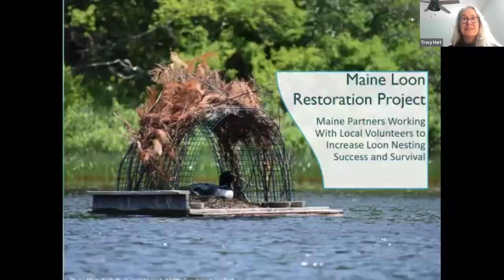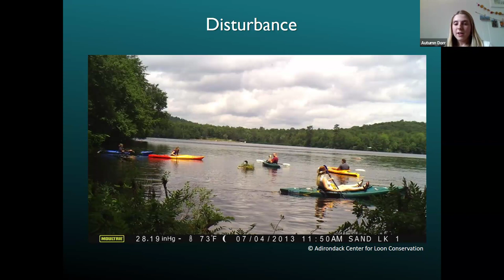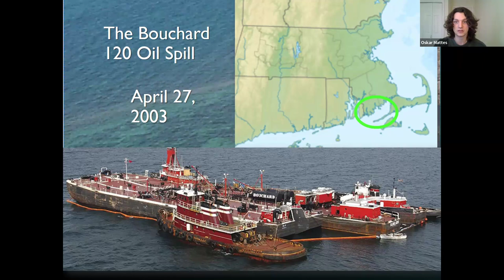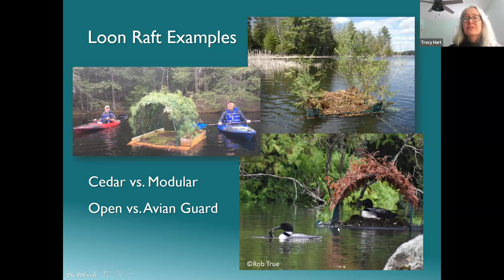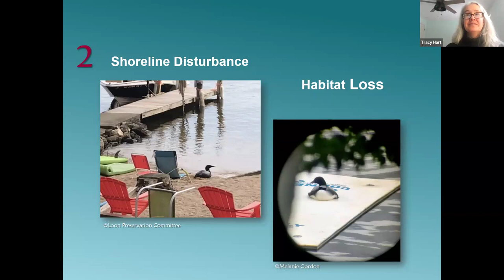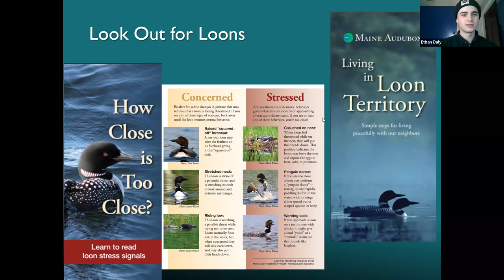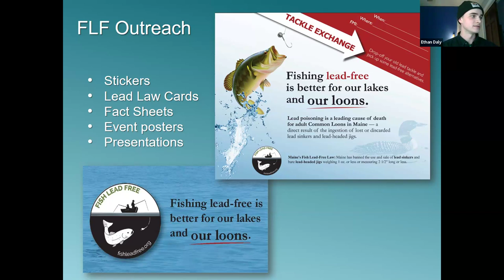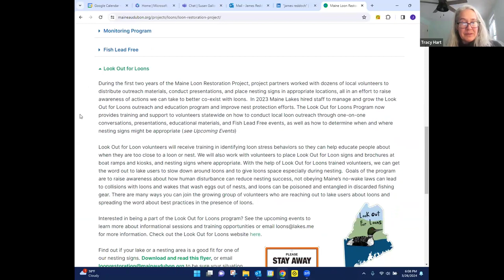Loon Restoration Program Overview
March 26, 2024 Webinar

The Maine Loon Restoration Project aims to increase loon nesting success and decrease loon mortality, a webinar about the program.